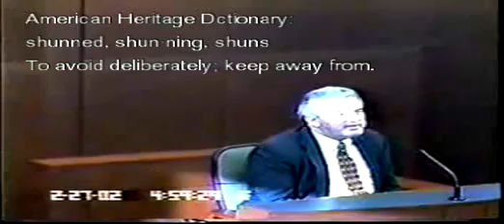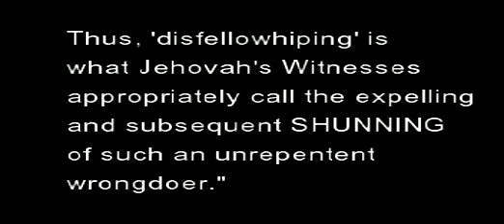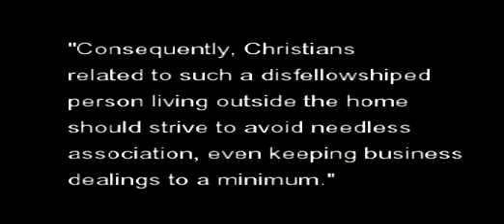Jehovah's Witnesses Elders Don't lie, We Don't Shun!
Listen to one of the most cocky, self righteous and biggest liars you'll ever see. He testifies under oath that he never heard of a "Custody Packet". Funny, its been offered through the Our Kingdom Ministry through the elders for years.

Pay attention how he likes to play word games as he thinks he's really getting away with it. Like the pharisees, he is self important and puffed up with one sad case of "I'm better than you worldly person".

This is the kind of jerk who gives you your territory assignment and then drives off to a coffee shop to have breakfast. The kind who won't shut up when he finally gets someone at the door, even if they are not interested because he likes to hear himself talk.

Lying Twit.